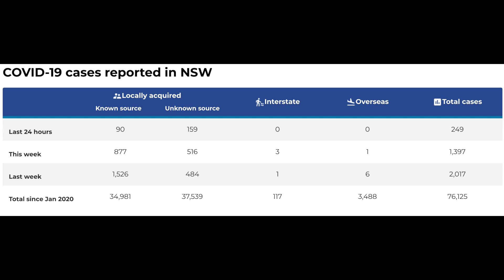澳洲 COVID-19 情況 2021年 11 月 5 日